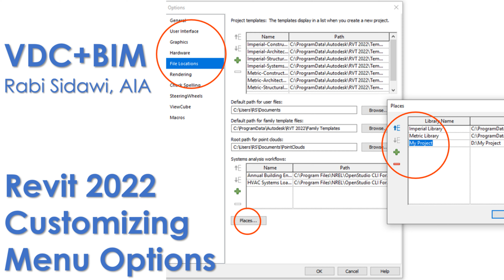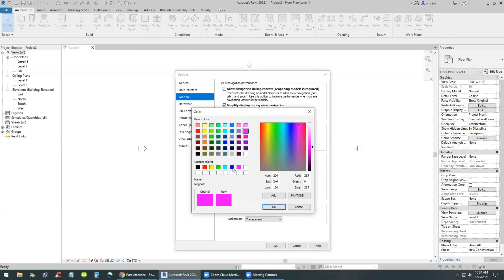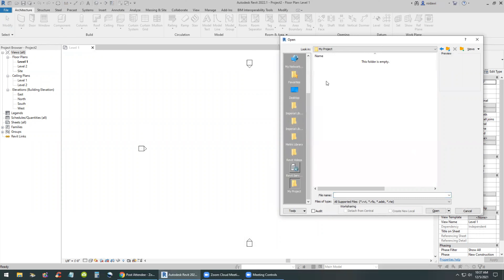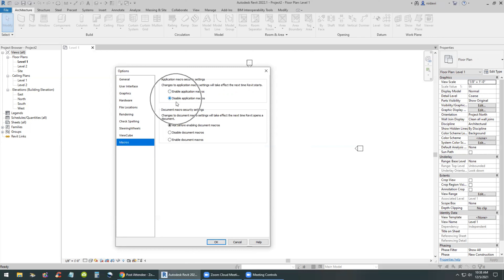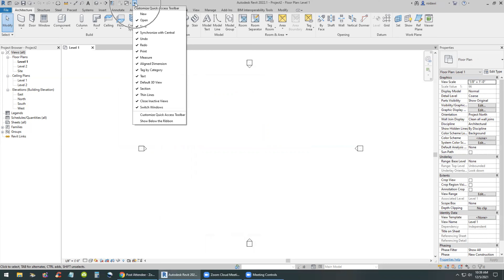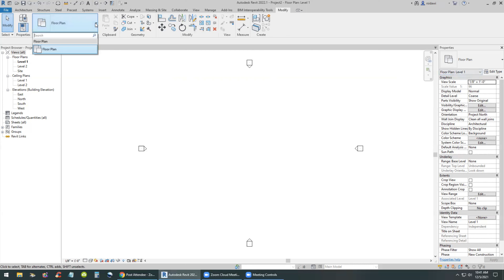Revit 2022 Customizing Menu Options 4K